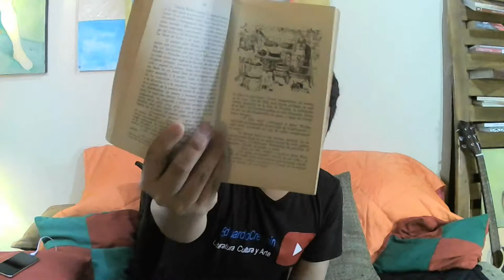Eduardo Crespín │Libros en Movimiento "Charlie y la Fabrica de Chocolate" de Roald Dahl 005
Eduardo Crespín │Books in Motion "Charlie and the Chocolate Factory" by Roald Dahl 005
Después de varias semana retomamos el libro de Roald Dahl "Charlie y la Fábrica de Chocolates" que lo disfruten.
After several weeks we return to Roald Dahl's book "Charlie and the Chocolate Factory". Enjoy it.